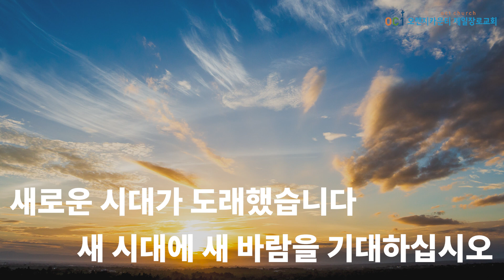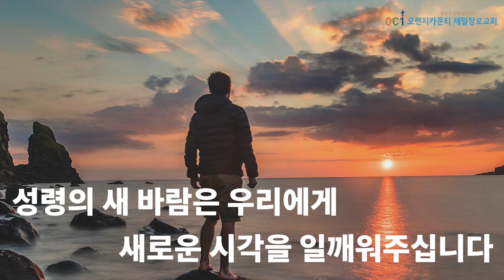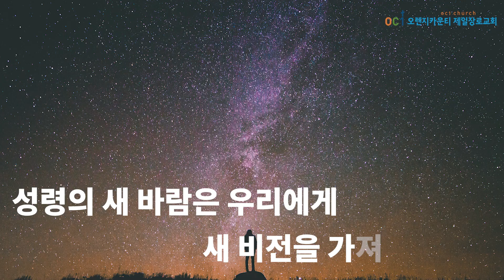3분 메시지 성령의 새 바람 ; 사람, 시각, 비전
사도행전 16:1-10 / 2024년 3월 3일

1   바울이 더베와 루스드라에도 이르매 거기 디모데라 하는 제자가 있으니 그 어머니는 믿는 유대 여자요 아버지는 헬라인이라
2   디모데는 루스드라와 이고니온에 있는 형제들에게 칭찬 받는 자니
3   바울이 그를 데리고 떠나고자 할새 그 지역에 있는 유대인으로 말미암아 그를 데려다가 할례를 행하니 이는 그 사람들이 그의 아버지는 헬라인인 줄 다 앎이러라
4   여러 성으로 다녀 갈 때에 예루살렘에 있는 사도와 장로들이 작정한 규례를 그들에게 주어 지키게 하니
5   이에 여러 교회가 믿음이 더 굳건해지고 수가 날마다 늘어가니라
6   성령이 아시아에서 말씀을 전하지 못하게 하시거늘 그들이 브루기아와 갈라디아 땅으로 다녀가
7   무시아 앞에 이르러 비두니아로 가고자 애쓰되 예수의 영이 허락하지 아니하시는지라
8   무시아를 지나 드로아로 내려갔는데
9   밤에 환상이 바울에게 보이니 마게도냐 사람 하나가 서서 그에게 청하여 이르되 마게도냐로 건너와서 우리를 도우라 하거늘
10   바울이 그 환상을 보았을 때 우리가 곧 마게도냐로 떠나기를 힘쓰니 이는 하나님이 저 사람들에게 복음을 전하라고 우리를 부르신 줄로 인정함이러라